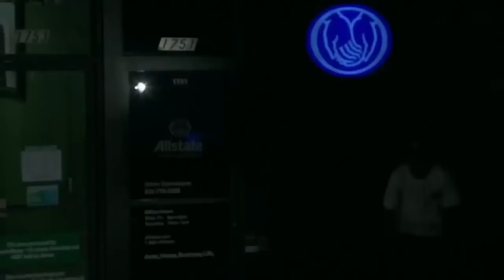Video Vortex: Ishod Wair, SB Chronicles 2 | TransWorld SKATEboarding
Ishod held down the curtains in 2013's SB Chronicles 2, which won Best Video that year at the TWS Awards. Catch Ishod and the Real team at the Dew Tour in Long Beach July 23 and 24 for free!